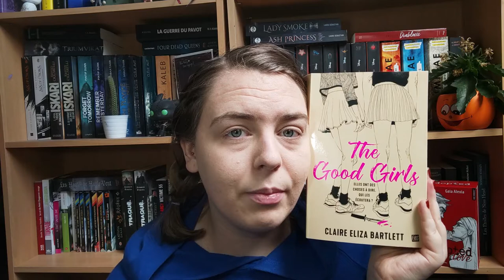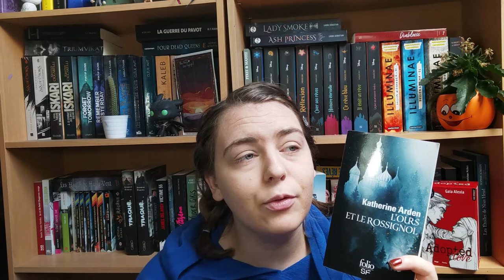Update lecture #8 - Ca finit bien !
Helloooooo,

Comme d'hab, un petit update lecture. De toute façon, on est sur une chaine lecture donc bon, faut pas s'attendre à autre chose !

1. La reine courtisane d'Anna Triss
2. A la croisée des mondes, la trilogie de Philip Pullman
3. Les chroniques de MacKayla Lane, tome 5  de Karen Marie Moning
4. The Good Girls d'Eliza Claire Bartlett
5. L'ours et le rossignol, tome 1 de Katherine Arden
6. Rulantica de Michaela Hanauer
7. Les brumes de Cendrelune tome 1 de Georgia Caldera
8. Ember Queen tome 3 de Laura Sebastian

°Où je suis ?°

Livreaddict : RomyRead